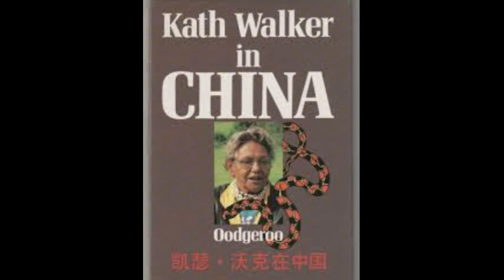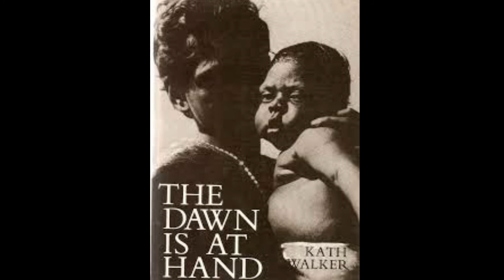Kath Walker Biography - Oodgeroo Noonuccal, Writer, Publisher | Great Woman's Biography | LUI